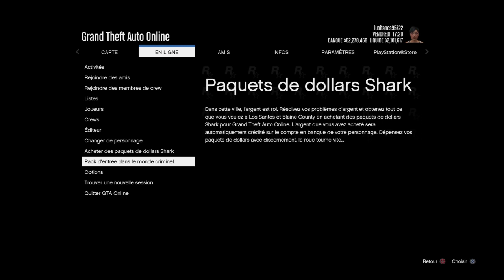GC2F DON De véhicule*